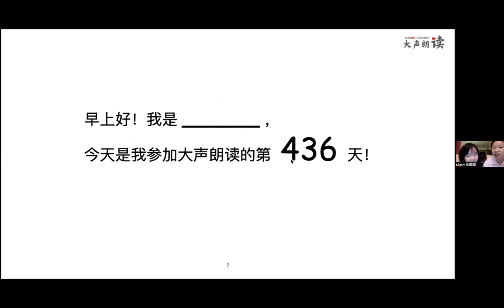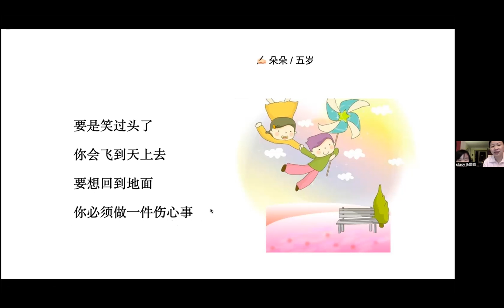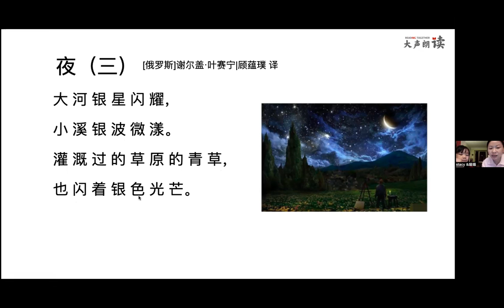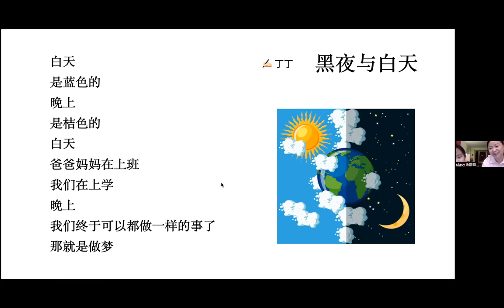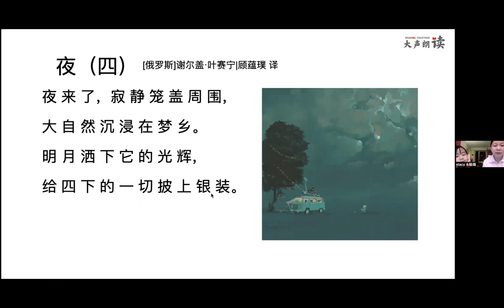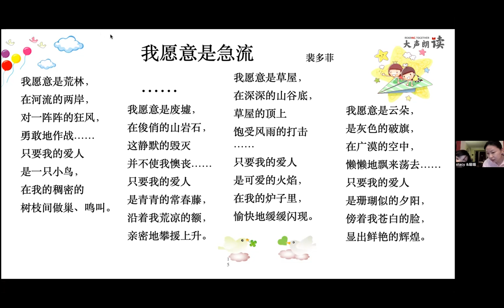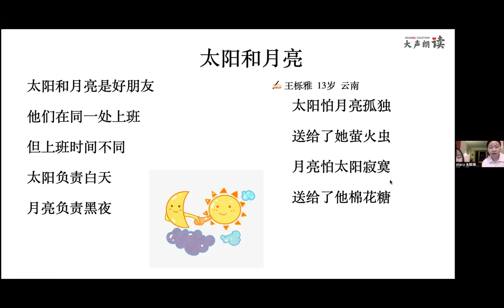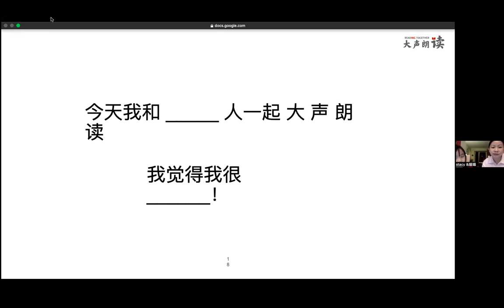大声朗读（436）2022.2.10